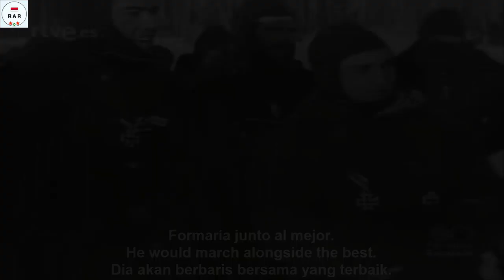Primavera - Spanish Azul Division Song - With Lyrics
English :
The Blue Division (Spanish: División Azul, German: Blaue Division), officially designated as División Española de Voluntarios by the Spanish Army and as 250. Infanterie-Division in the German Army, was a unit of Spanish volunteers who served in the German Army on the Eastern Front during the Second World War.

Blue Division casualties throughout the Soviet-German conflict totaled 22,700 (3,934 battle deaths, 570 disease deaths, 326 missing or captured, 8,466 wounded, 7,800 sick, and 1,600 frostbitten). In action against the Blue Division, the Red Army suffered 49,300 casualties.

This video is equipped with Spanish, English and Indonesian lyrics

Indonesian :
Divisi Biru (Spanyol: División Azul, Jerman: Divisi Blaue), secara resmi ditetapkan sebagai División Española de Voluntarios oleh Tentara Spanyol dan sebagai 250. Divisi Infanteri di Angkatan Jerman, adalah unit sukarelawan Spanyol yang bertugas di Angkatan Darat Jerman di Front Timur selama Perang Dunia Kedua.

Korban Divisi Biru sepanjang konflik Soviet-Jerman berjumlah 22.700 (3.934 kematian akibat pertempuran, 570 kematian akibat penyakit, 326 hilang atau ditangkap, 8.466 terluka, 7.800 sakit, dan 1.600 cuaca beku). Dalam aksi melawan Divisi Biru, Tentara Merah menderita 49.300 korban.

Video ini dilengkapi dengan lirik Bahasa Spanyol, Inggris Dan Indonesia.